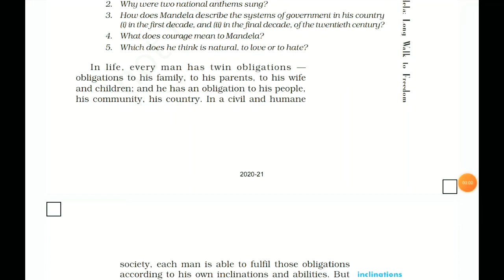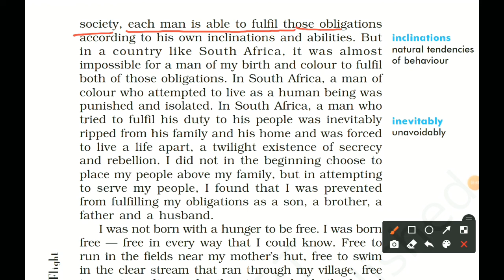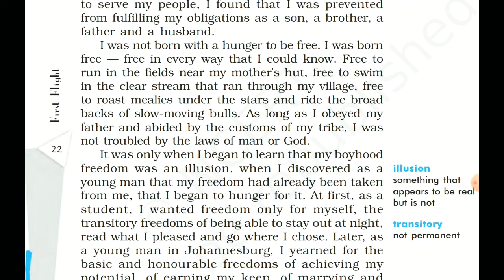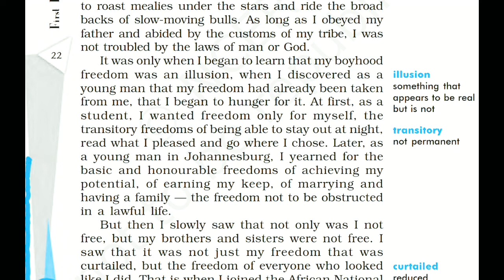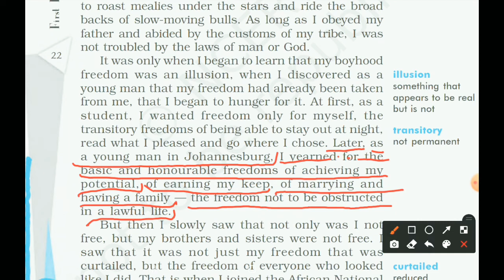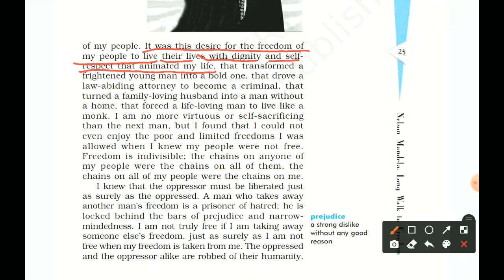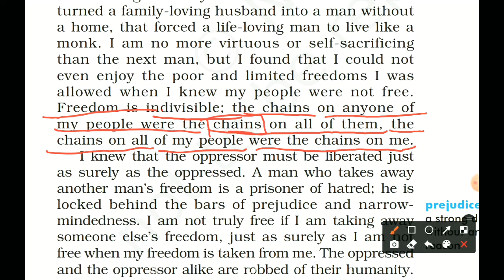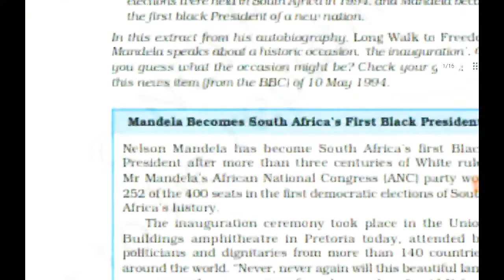Nelson Mandela Long Walk to Freedom | Class-10 | Part-4 | NCERT Book 2021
Uday Classes

Nelson Mandela Long Walk to Freedom | Class-10 | Part-1 | NCERT Book 2021